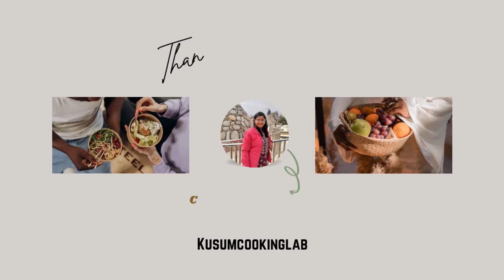4 Fireless Cooking Recipes Flameless Recipes| No fire Recipe|Fireless Cooking Recipe for Competition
Fireless Dessert Recipe without Food Colour | Fireless Cooking Recipe | No fire Recipe

Bread Pudding
No fire Bread Cake
Fireless sweet with bread
Bread Chamcham without fire
How to make dessert from bread
How to make dessert without fire
No fire Bread Dessert Recipes
no fire bread dessert recipe,
no fire cooking sweet dish,
bread dessert recipes without fire,
non fire cooking sweet dish,
no bake no fire recipes,
any sweet dish without fire,
sweet dessert without fire,
bread pudding recipe without fire,
cook without fire recipes sweet,
cooking without fire pudding,
dessert for cooking without fire,
dessert without fire recipes,
easy sweet dish without fire,
easy dessert without fire,
fireless cooking recipes sweet dish,
fireless pudding recipe,
fireless pudding,
fireless cooking recipes pudding,
fireless cooking sweet dish,
fireless cooking dessert recipes,
pudding recipe without fire,
sweet dish non fire cooking,
sweet dish cooking without fire,
no fire bread recipes,
sweet dishes without fire,
no fire cooking recipes sweet,
sweet dish fireless cooking,
bread pudding without fire,
no fire cake recipe with bread,
no fire recipes with bread,
no fire dessert recipes,
fireless sweet dish recipe,
bread sweet without fire,
bread sweet recipes without fire,
fireless cooking recipes using bread,
fireless recipe with bread,
fireless cooking recipes easy sweet

Fireless Recipes :——